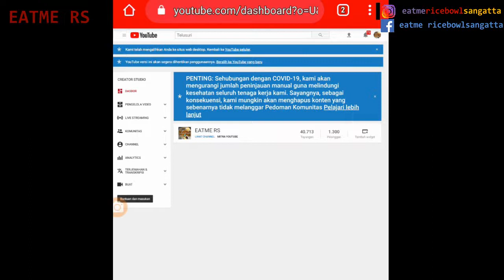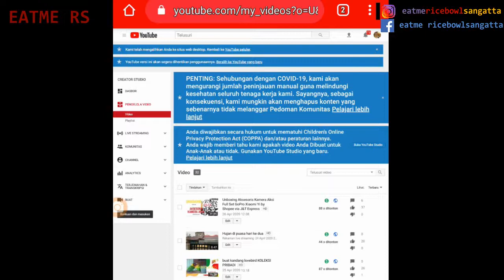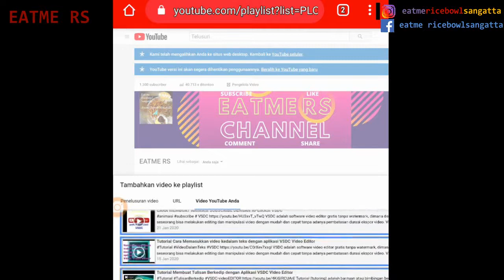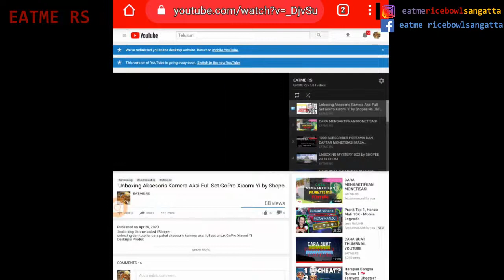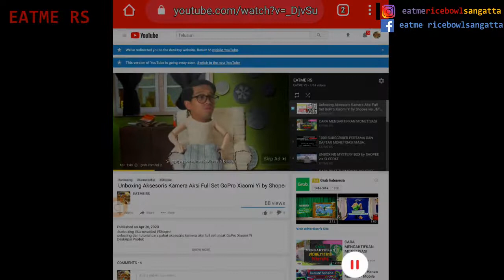cara mudah mendapatkan 4000 jam tayang pakai HP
1000 subscriber dan 4000 jam tayang merupakan syarat yang harus dipenuhi oleh seorang content ceator jika ingin di monetisasi channel youtubenya, sangat penting kedua hal ini harus dicapai